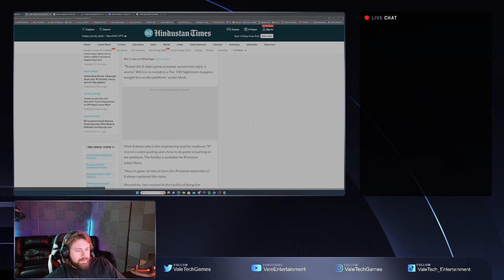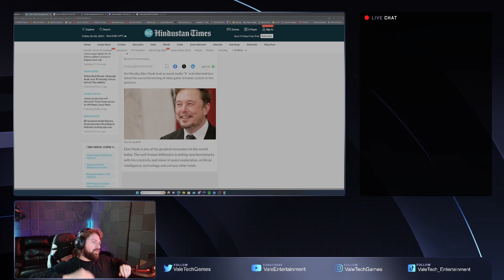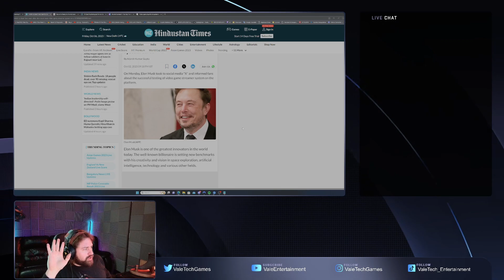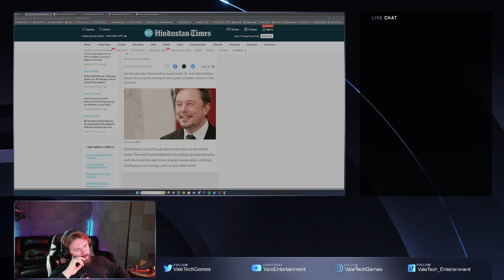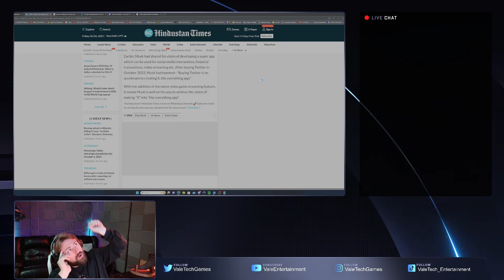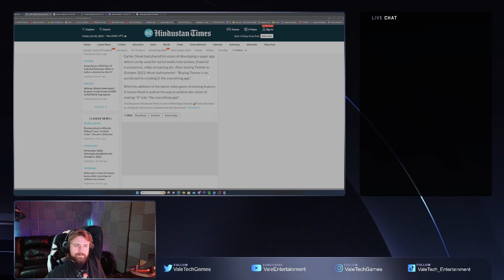Elon is coming for Twitch...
Is game streaming on X the death knell for Twitch?

About Valetech:

ValeTech is an online game store, game design studio, content creation group, and inclusive gaming community that was started by two brothers, Via and Laz. While Via stays behind the scenes running the store and directing research and game development, Laz hangs out with the Vale community in Discord, provides entertainment through weekly streams, fashion contests, and giveaways on Twitch (channel: valetech_entertainment), and oversees content creation. Be sure to follow the page to stay updated on company news, tips, giveaways, streams, and more!